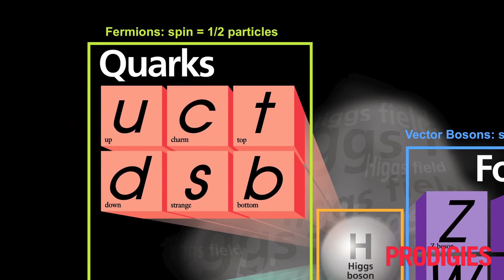9-Yr-Old Prodigy Explains "God Particle"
Child PRODIGY Tanishq Abraham joins us in this Google+ Hangout to explain the exciting July 4th discovery of the Higgs Boson particle